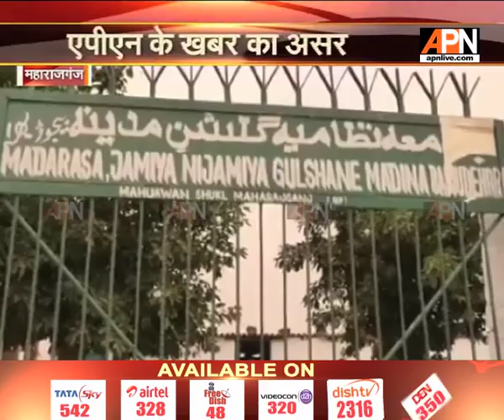Madarsa running on the basis of fake documents